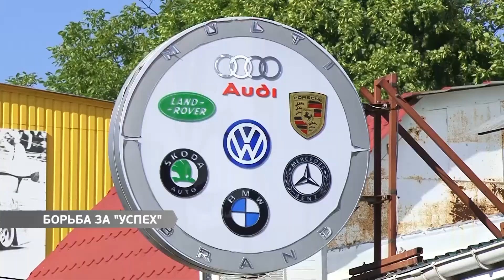Предприниматели "Успеха" готовы воевать за авторынок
18 мая Хозяйственный суд Одесской области удовлетворил иск мэрии к владельцам авторынка "Успех" об отмене права собственности на нежилые строения. Данное решение может лишить одесситов тысячи рабочих мест. Предприниматели готовы бороться